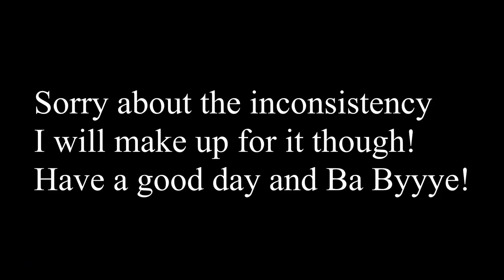Sorry for not uploading!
This past week has been interesting.
At first, I'm on vacation. Having a good time and the day after I get home, I had two wisdom teeth pulled out.
So, talking into a mic is not that viable for me atm.
I do have some fun ideas I can do for next week when my mouth can move more.